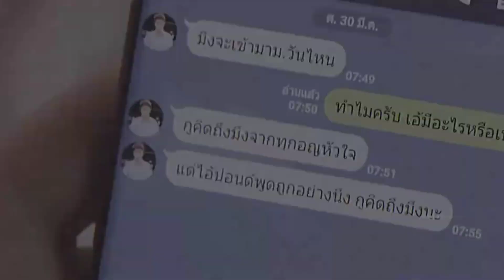Ae ✗ Pete | Unstable [Love By Chance and Love By Chance 2]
o nome desse vídeo é saudades, apenas saudades disso tudo, só queria poder voltar no tempo pra fazer tudo ter sido diferente, espero que você tenha gostado do vídeo, obrigado por assistir ❤️🖤
el nombre de este video es saudades, lo extraño todo, solo desearía poder retroceder en el tiempo para hacer todo diferente, espero que hayan disfrutado el video, gracias por verlo ❤️🖤
the name of this video is saudades, I just miss it all, I just wish I could go back in time to make everything different, I hope you enjoyed the video, thanks for watching ❤️🖤
ชื่อของวิดีโอนี้คือ saudades ฉันแค่คิดถึงมันทั้งหมด ฉันแค่หวังว่าฉันจะย้อนเวลากลับไปเพื่อทำให้ทุกอย่างแตกต่างออกไป ฉันหวังว่าคุณจะสนุกกับวิดีโอ ขอบคุณที่รับชม ❤️🖤

assistaaoutrosvideos/verotrosvideos/watchothervideos/ดูวิดีโออื่น ๆ ⤵